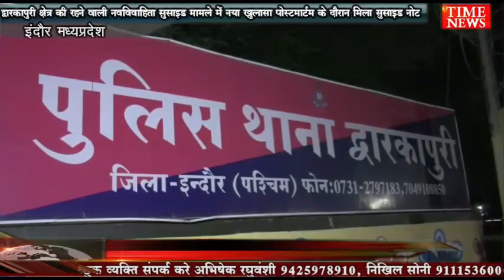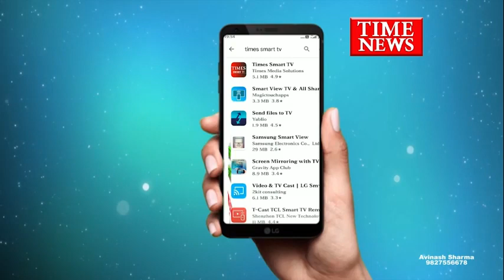2 दिन पूर्व नवविवाहिता सुसाइड मामले में नया खुलासा पोस्टमार्टम के दौरान मिला सुसाइड नोट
2 दिन पूर्व द्वारकापुरी क्षेत्र में नवविवाहिता ने फांसी लगाकर आत्महत्या कर ली थी वही पूरे मामले में मृतिका का सुसाइड नोट भी सामने आया है जिसमें उसने अपने पति व ससुराल वालों पर प्रताड़ना का आरोप लगाया है जिसके चलते उसने यह कदम उठाया है।

मामला इंदौर के द्वारकापुरी थाना क्षेत्र का है दरअसल क्षेत्र की रहने वाली प्रियंका पति राहुल चौहान घर में फांसी लगाकर आत्महत्या कर ली थी पूरे मामले में पुलिस ने मर्ग कायम कर शव को पोस्टमार्टम के लिए एमवाय अस्पताल पहुंचाया था इस सोसाइटी मामले में नया मोड़ तब सामने आया तब पोस्टमार्टम के दौरान रितिका के कपड़ों से सुसाइड नोट मिला पूरे मामले में मृतिका प्रियंका ने अपने पति राहुल चौहान व ससुराल पक्ष के लोगों पर प्रताड़ना देने वह मारपीट करने जैसे गंभीर आरोप लगाए हैं फिलहाल सुसाइड नोट के आधार पर पुलिस अब जांच कर रही है वही पूरे मामले की जांच अब वरिष्ठ अधिकारी करेंगे।